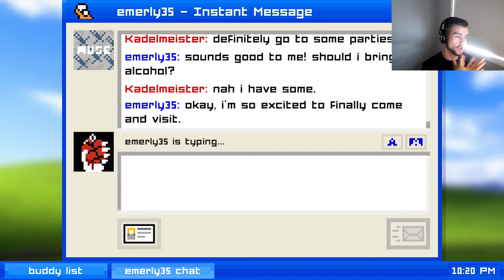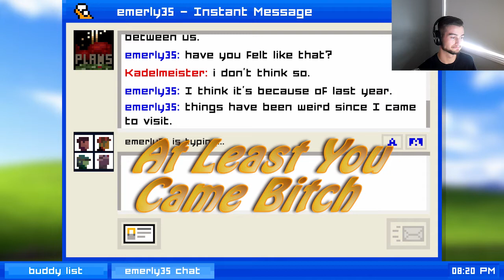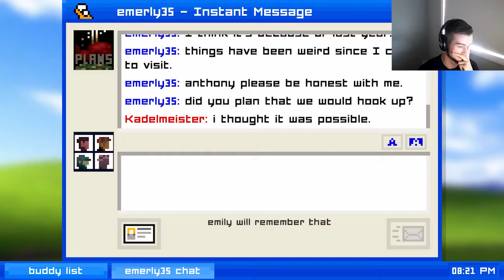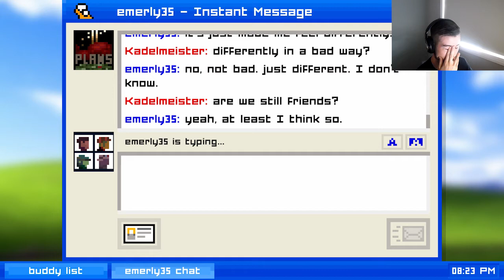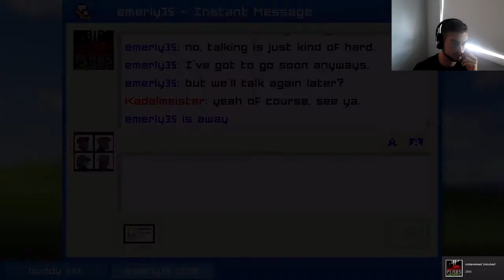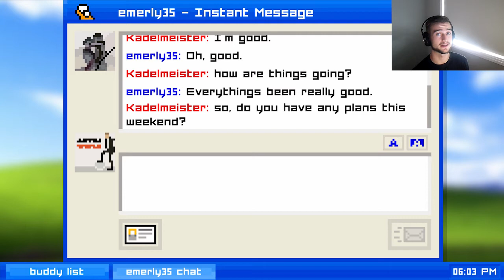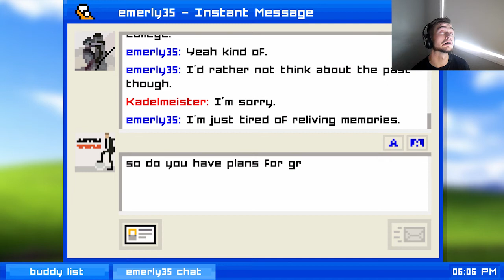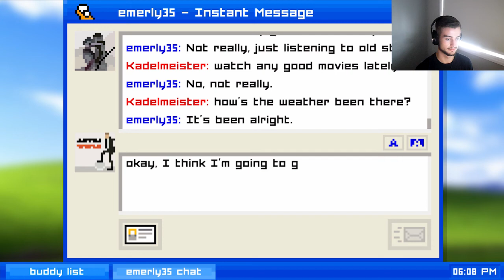Tears, Smiles & Adult Stuff? - Emily is Away 3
This is the final episode for Emily is Away. Hope you all enjoyed viewing it as much as I enjoyed playing it! New videos will be up tomorrow.